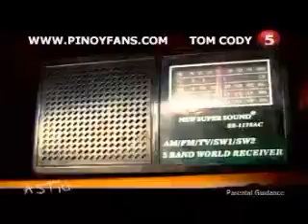ARDCORP 02 chunk 4